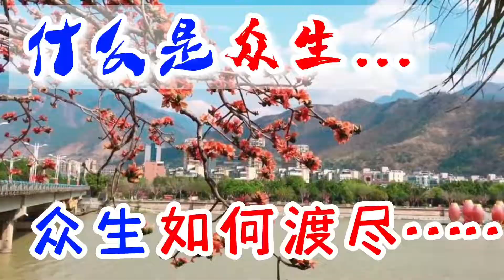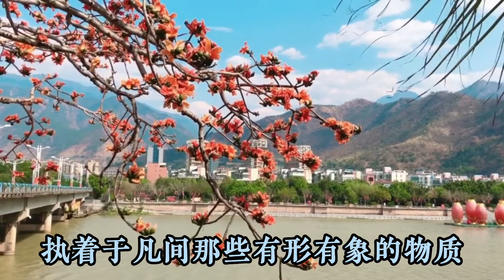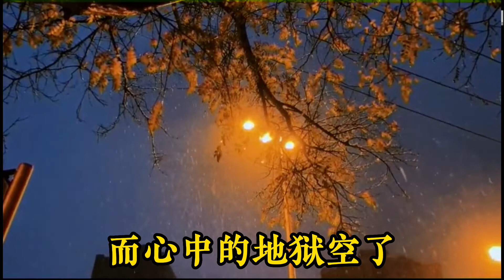什么是众生……众生如何渡尽……